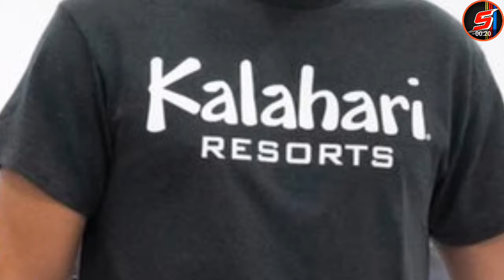Daniel Hemric's 2019 #8 Kalahari Resorts Paint Scheme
Hey what's up guys?! Do you like NASCAR? If you do then this is the place for you! I do gameplays, stop motions, race reviews, paint scheme reveals, vlogs, memes, and more!!! Hope you enjoy the channel!